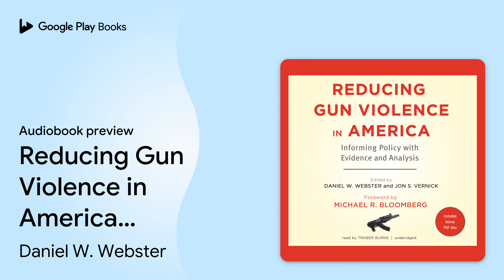Reducing Gun Violence in America: Informing… by Daniel W. Webster · Audiobook preview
Reducing Gun Violence in America: Informing Policy with Evidence and Analysis
Authored by Daniel W. Webster, Jon S. Vernick
Narrated by Traber Burns

0:00 Intro
0:03 Foreword
8:03 Outro

BOOK DESCRIPTION

Amid a growing consensus that the staggering toll of gun violence in the United States is an urgent public health issue, the Johns Hopkins University's Bloomberg School of Public Health has convened experts on gun policy and violence from the United States and selected other countries to summarize relevant research and its implications for policymakers and concerned citizens. Legal scholars weigh in on the constitutionality of recommended policies, and researchers present new data on public support for a wide array of policies designed to reduce gun violence. Collected for the first time in one volume, this reliable empirical research and legal analysis will inform the policy debate by helping lawmakers and opinion leaders identify the policy changes that are most likely to reduce gun violence in the United States.

Researchers draw on new and existing studies on US gun policies to demonstrate both the weaknesses of current federal gun policies and the efficacy of various state laws designed to reduce firearm availability to high-risk groups. By analyzing scientific and legal data, the contributors provide evidence in support of enhanced regulation and oversight of licensed gun dealers, background checks for private sales, and purchaser licensing. Lessons from bans of assault weapons and of large-capacity magazines are considered, as is the promise of "smart guns," which could be fired only by authorized users. Compelling case studies from Australia, Scotland, and Brazil demonstrate effective policy responses to gun violence that have led to significant reductions in gun-related deaths. The book concludes with data on public support for strengthening gun laws and Second Amendment considerations.

Daniel W. Webster, ScD, MPH, is a professor of health policy and management at the Johns Hopkins Bloomberg School of Public Health, where he serves as director of the Center for Gun Policy and Research, deputy director of research for the Center for the Prevention of Youth Violence, and director of the doctoral program in health and public policy. He has published numerous articles on the prevention of gun violence, firearm policy, youth gun acquisition and carrying, intimate partner violence, and the prevention of youth violence.

Jon S. Vernick, JD, MPH, is an associate professor of health policy and management at the Johns Hopkins Bloomberg School of Public Health and codirector of the Johns Hopkins Center for Gun Policy and Research. He is committed to translating research findings into policy change, regularly working with legislators, media, courts, and advocates to provide information about effective policies.

MICHAEL R. BLOOMBERG is the founder of Bloomberg LP, a…

AUDIOBOOK DETAILS

Language: English
Publisher: Blackstone Audio Inc.
Published on: February 10, 2013
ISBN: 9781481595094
Duration: 8 hr, 3 min
Genres: Medical / General, Medical / Health Policy, Medical / Public Health, Political Science / General